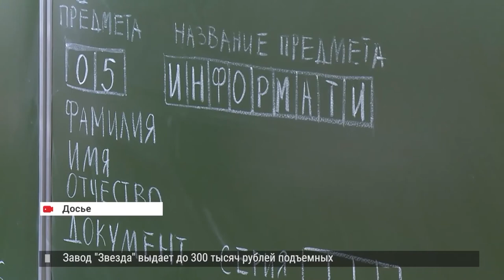ЕГЭ-2017 во Владивостоке прошёл в штатном режиме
ЕГЭ-2017 во Владивостоке прошёл в штатном режиме. Специалисты подвели итоги самого волнительного для выпускников испытания. Технологических сбоев отмечено не было. Аттестация прошла в соответствии с нормативными документами. Экзамены школьники сдавали в 14-ти пунктах проведения, в четырёх из них применялась технология печати контрольных измерительных материалов и технология сканирование работ участников ЕГЭ. Это означает, что задания были распечатаны в аудитории в начале проведения ЕГЭ, а затем уже заполненные выпускниками отсканированы и переданы в региональный центр обработки информации Приморского края. Все пункты сдачи ЕГЭ были оборудованы металлодетекторами, кроме того, в них были установлены камеры видеонаблюдения. Если же говорить о результатах самого экзамена - по ряду предметов они у выпускников Владивостока выше, чем в прошлом году. В особенности по географии, физике, обществознанию, литературе и истории. Четыре выпускника на экзамене набрали высший балл. Стоит отметить, что в этом году впервые результаты экзаменов по выбору учитывались при выставлении итоговой оценки в аттестат.